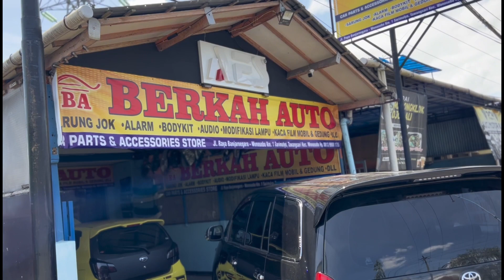LAMPU MERCY REDUP UPGRADE BILED SUPER TERANG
UPGRADE LAMPU UTAMA MOBIL MERCY MERCEDESBRNS Cek Deskripsidi bawah ini👇🏻

ASSALAMUALAIKUM
Selamat datang di crew Berkah auto salam sehat selalu.kami menyediakan beberpa aksesoris mobil seperti
Silahkan kontak langsung saja no di bawah ini
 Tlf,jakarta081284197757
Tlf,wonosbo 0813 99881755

Kami buka dari jam 9 30 close jam 18,00 SETIAP SENIN OFF